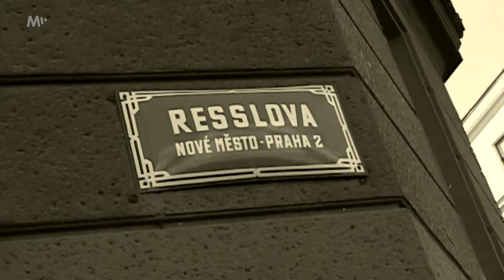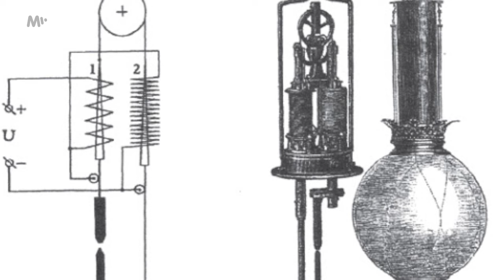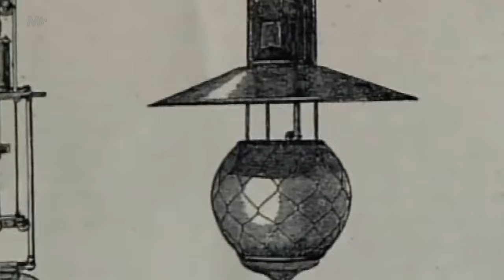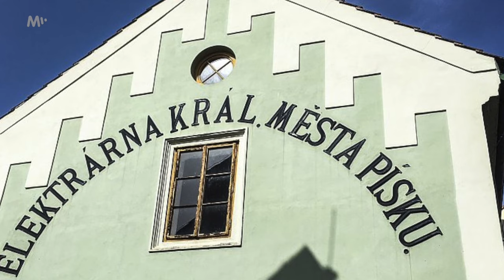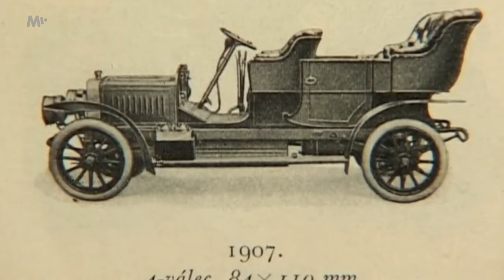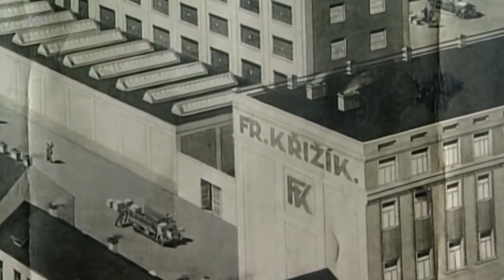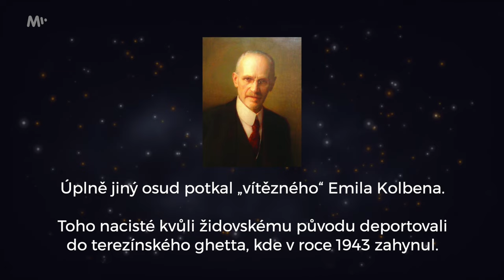Osud Františka Křižíka, vynálezce světového formátu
Pro více informací rozklikněte 👇 František Křižík – muž, jehož osudem byl elektrický proud a který pod elektřinu napojil snad doslova všechno, co mu přislo pod ruku. Narodil se ve stejný rok jako Thomas Alva Edison (1847) a také do podobně nuzných poměrů. Stejně jako amerického vynálezce ho ale čekala závratná kariéra, a i proto se našemu brilantnímu průkopníkovi elektřiny dostalo přezdívky „český Edison“.